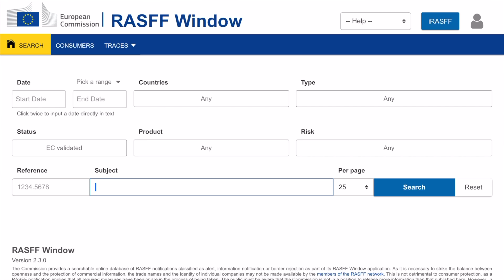Entgiftung, die vergiftet? Schwermetalle in Supplements & Detoxmitteln - so schützt du dich!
Detoxkuren zur Schwermetallentgiftung werden zunehmend beliebter. Immerhin können Schwermetalle im Körper ein ernsthaftes Gesundheitsrisiko darstellen. Hierfür sind verschiedene Supplements im Handel. Sie versprechen dir, dass du damit diese schädlichen Schwermetalle ausleiten kannst. Doch leider sind genau solche Nahrungsergänzungsmittel selbst oft extrem mit Cadmium, Quecksilber, Arsen, Blei und Co. belastet.

Im heutigen Video gebe ich dir hilfreiche Tipps, wie du dich davor schützen kannst. Wichtig sind u.a.:

0:00 Intro
0:33 Schwermetalle - diese Produkte sind betroffen
1:11 Besteht ein Bedarf?
2:01 Sicherheit bei Supplementierung erhöhen
2:40 DIN EN ISO 9001-Standard zur Qualitätssicherung
2:58 Europäisches Schnellwarnsystem
3:26 BDIH-Siegel & heavy metal controlled
3:56 Bioprodukte schneiden besser ab
4:38 Kontaminanten-Verordnung
5:08 Prüfzertifikate
5:35 Fazit
6:00 Outro

Dir hat das Video gefallen? Dann freue ich mich, wenn du mir einen Like schenkst und es teilst.
Aktiviere auch die Glocke. So wirst du sofort informiert, wenn ein neuer Beitrag erscheint.

☀️Weitere Top-Tipps für Gesundheit, vegane Ernährung, Fitness & Prävention gibt's hier👇🏽

Hinweis: Zwecks besserer Verständlichkeit wurde sich hier bei Personenbezeichnungen und personenbezogenen Hauptwörtern auf die männliche Form beschränkt. Entsprechende Begriffe gelten im Sinne der Gleichbehandlung selbstverständlich für alle Geschlechter. Die verkürzte Sprachform inkludiert keinerlei Wertung.